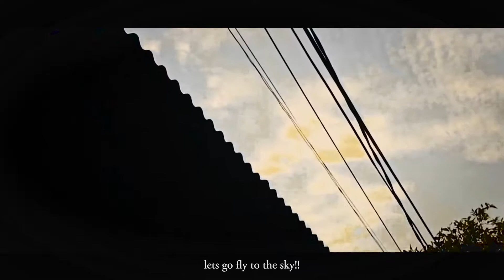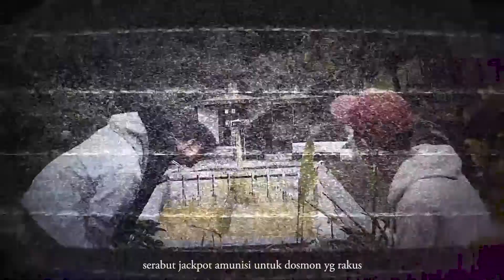SERABUT JACKPOT - mrsjaguar.tbk (official mv) | media14.prod